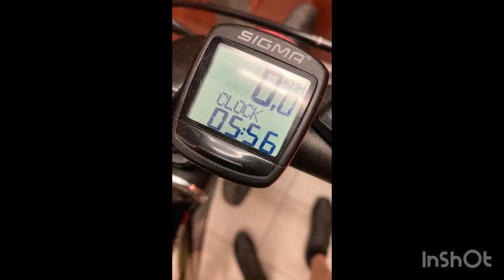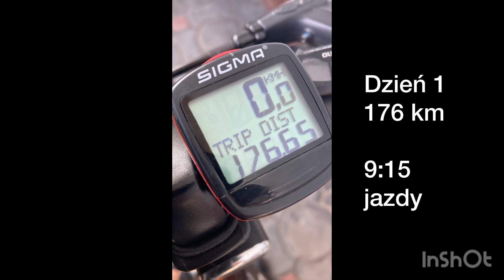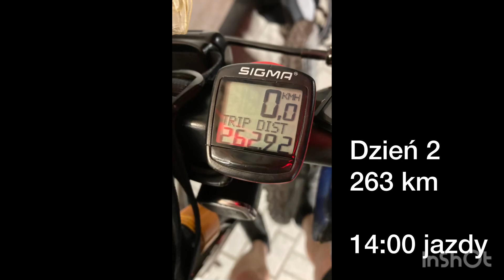W-wa - wschodni kraniec Polski